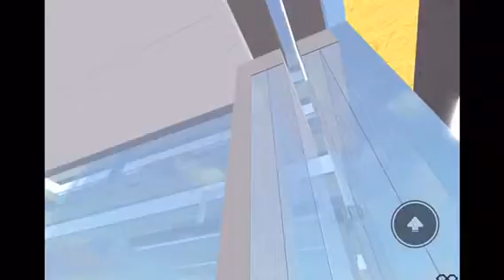2018 Kone monospace MRL lift at Galleria Madison- Roblox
Building- Galleria Madison
Creator- Piterox_Piterox

Good style of a Kone lift unfortunately he left Roblox but he left it for everyone to look at today I’m with a guest on the next video.